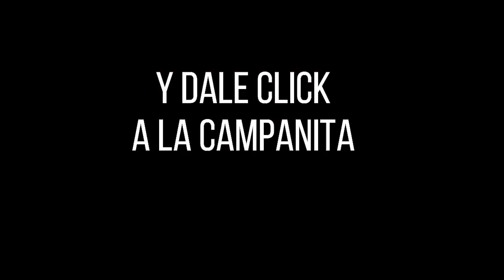LOTERÍA DEL META Resultado MIÉRCOLES 25 DE MAYO de 2022 PREMIO MAYOR Y PREMIOS SECOS ✅🥇🔥💰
Hola buenas noches, te presentamos los resultados de las loterías y chances en Colombia, vamos con el Resultado para la Lotería DEL META del MIÉRCOLES 25 DE MAYO de 2022.

Resultado META 25 DE MAYO
Resultado MIÉRCOLES 25 DE MAYO
Resultado de la LOTERÍA DEL META MIÉRCOLES 25 DE MAYO de 2022
LOTERÍA DEL META 25 DE MAYO
LOTERÍA DEL META 25 DE MAYO Premio MAYOR

LOTERÍA META
resultado META
META
resultado META
lot META
LOTERÍA DEL META anoche
LOTERÍA META